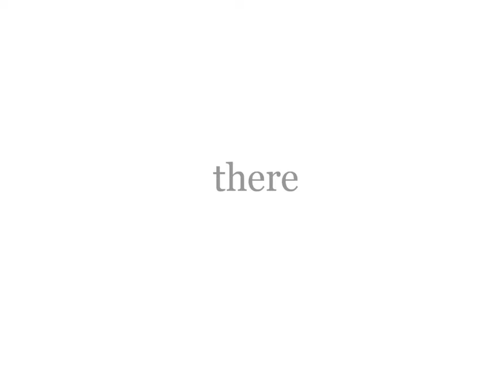Fragment King - The squealing of the pigs (Angel Position album)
Fragment King - The squealing of the pigs
taken from the album 'Angel Position'

CD Album. Megahertz. MHz-CD08
Tracklist:
1. Mobilize
2. Nullifier
3. Statute
4. Constellations
5. Greater than man
6. The squealing of the pigs
7. Angel position
8. Kingdom
9. Nullifier (Bazooka's Warhead Remix)

Written and recorded by Fragment King 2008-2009. Rough mix at White Furnace Lodge 2010. Mixed and mastered by Bazooka at
Aural Carnage studios in 2012. Executive producers Boris May + Maurizio Blanco. Released by Megahertz in 2014.

New CD album by Fragment King with 8 Tracks plus 1 Remix by Hardcore Legend Bazooka. Think Godflesh crossed with Navicon
Torture Technologies.

Limited Edition of 100 pressed CDs in custom treated jewel case.

Fragment King's musical roots are metal and drum machines. This hybrid sound symbolizes a delirious desire for human
improvement through machinery, through prosthetics, through technological reinforcement. Yet our own humanity is what we can
never touch and what never sets us free from its grasp. Contrary to the cynicism and gesture of previous pioneers of this sound and
their biomechanical aesthetics, it is not the machines that are the danger. FK creates complex and massive sound architecture in
conflict with that which dwells within, the monstrous human soul.
Fragment King originally rose from the ashes of freejazz-grindcore band New Leadership. FK is a one-man-band with a postmodern
mix of instruments. After early releases and live actions dating from the turn of the millennium, FK's sound began to evolve in parallel with his contribution to New York dark industrial heroes Navicon Torture Technologies. FK's sounds and lyrics convey a message between primitive and complex, between instinct and discourse, between guitars and computers.

Angel Position is Fragment King's first full-length album for the Megahertz label. The album's 8+1 pieces were written and recorded between 2008 and 2010. The album was mastered in 2012 by Bazooka and includes his remix for the track "Nullifier". Massive sound architecture is created and confronted with something that dwells within: intense human emotion. Both ensnare and entrench each other. The human soul in its black iron prison, smashing the walls of noise surrounding it. Yearning, desiring, running, crushing. This machinery, the duality of what we can never touch and what never sets us free from its grasp -- soul and matter -- is the
album's principal theme. Personal politics, injury and defeat emerge here as indicators of individual doom. Withdraw? Abandon? Evacuate? Angel Position is the question and the answer. In the other we recognize ourselves, but only in confronting ourselves we can find peace. Each piece of
the album documents this passage, from rabid resistance to screams of desolation to bitter defeat and the calm of oblivion. The body descends, while the soul rises. In the love economy, everybody is a product, face value is the key, and nothing seems deeper than skin. Purchase, consume, dispose. However, in truth, this is a lie, and we can feel it. Its fragments intrude into FK's music similar as death, destroying it and leaving behind a wasteland of lost souls. But the tyrant love shall fall, and in the War On Silence, Fragment King prevails. "Endless spite is filtered through soul-numbing distortion, accompanied by bitter, crisp electronic rhythms that glide across the edge that separates dark industrial, crushing metal and paranoiac breakbeat. This is the death of music" (Lee Bartow 2010).